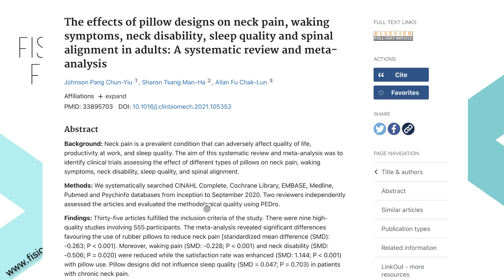Dormire meglio grazie al cuscino ortopedico per la cervicale di Pharmaflex Cervical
Si può dormire meglio ed evitare dolori cervicali grazie all'uso di un cuscino ortopedico cervicale?

Sono stato contattato dalla Pharmaflex, un'azienda italiana specializzata nella produzione di prodotti medicali per migliorare la qualità del sonno e ho provato il loro cuscino ortopedico "Cervical".

In questo video ti mostro il cuscino in memory foam, vediamo come scegliere il cuscino, ne descrivo le caratteristiche e lo provo per 6 notti. Al termine del video vediamo insieme cosa dice la ricerca scientifica riguardo l'uso dei cuscini ortopedici, le mie impressione sul prodotto della Pharmaflex e i consigli  per dormire meglio

Al link qui sotto puoi avere maggiori informazioni, effettuare l'ordine e provare il cuscino gratuitamente per 14 giorni.

CAPITOLI
0:00 Introduzione cuscino ortopedico cervicale
0:58 Caratteristiche memory foam
4:49 Prova del cuscino per il collo
6:33 Conclusioni dolore cervicale

Per dubbi o domande scrivimi nei commenti del video o contattami direttamente su instagram: @fisio_fix_fisioterapia

📌 Al seguente link trovi anche tanti altri esercizi per ottimizzare le tue prestazioni sportive:

Buon allenamento!!